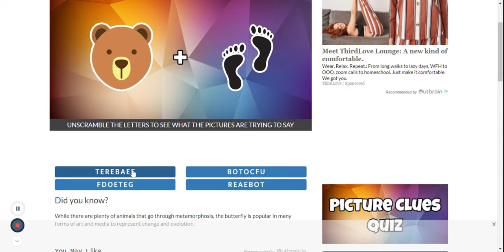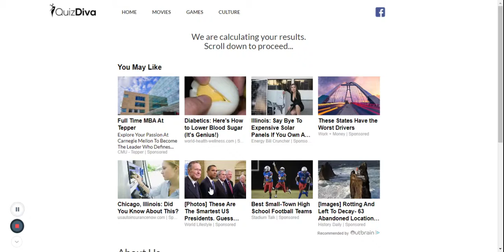Picture Clues Quiz 100% | +2 ROBUX | Quiz Diva April 2021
Post time:
3-9 PM and sometimes 2 PM.
2 vids everyday or just one or every 2 days.

Sometimes I don't post.

Ask in the comments what quiz should I do next?